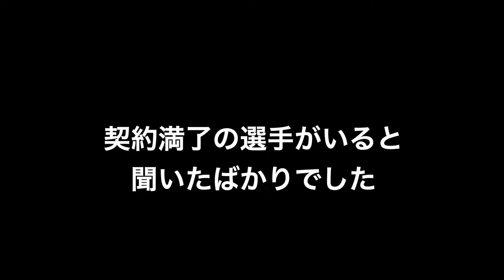FC東京/ガチャ/林彰洋選手/川崎フロンターレ戦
FC東京VS川崎フロンターレ
最終節をスタジアム観戦した時、ガチャガチャをしに行った動画です。